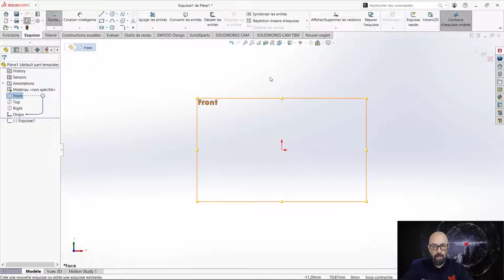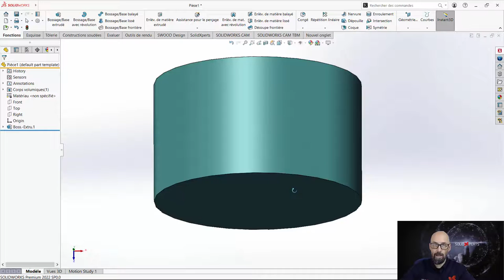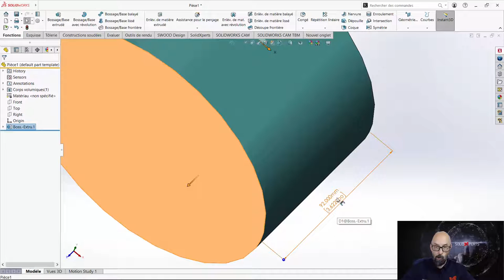Trucs et Astuces #8 - Modèles SOLIDWORKS & Souris 3D